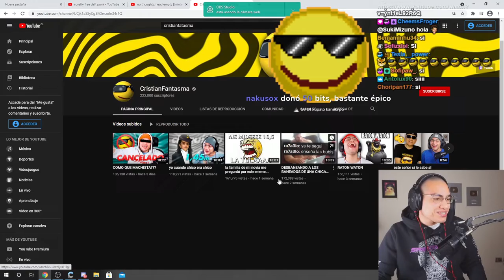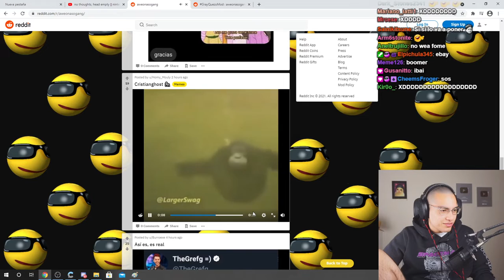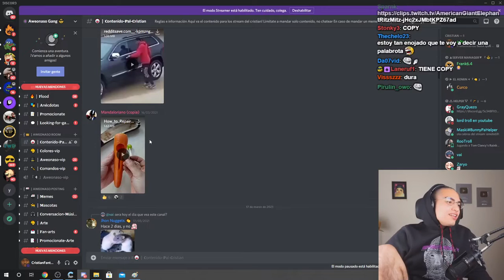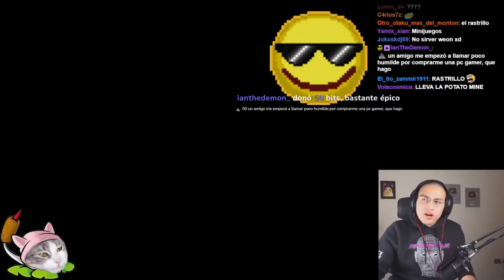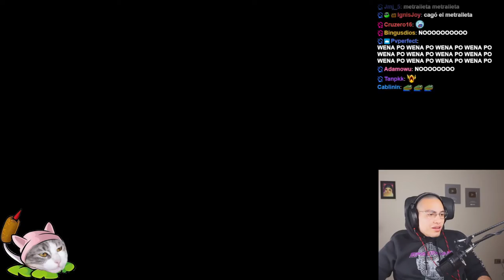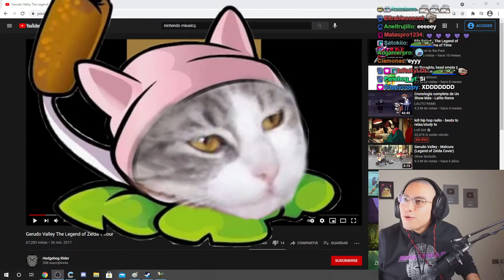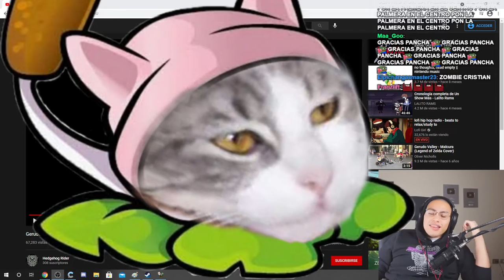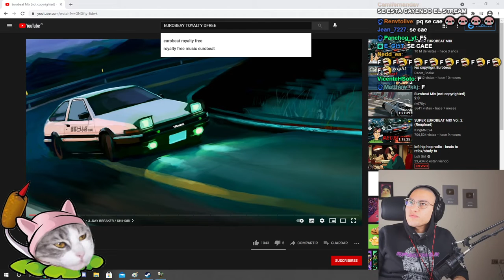La previa del final de Plantas vs Zombies - CristianGhost Live 26/03/2021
F porque se le cayo el stream 800 megas WUAJAJA